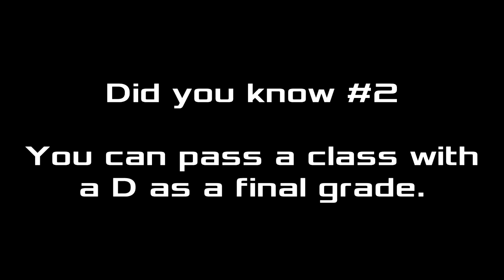Did you know #2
I got that from my school last year before C hit my area. No joke!